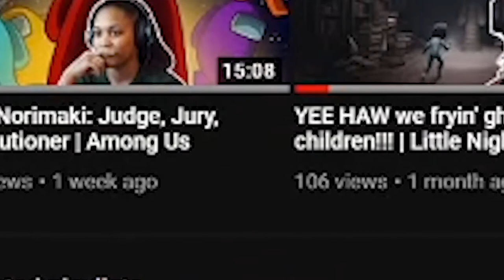Alex the Lion? Nah, Alex the...Norimaki? | Madagascar (part 1)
I mean are you really surprised I'm playing this? We're busting out the zoo tonight! And assaulting no less than 50 humans on the way.

I love you guys! Thank you for supporting me!